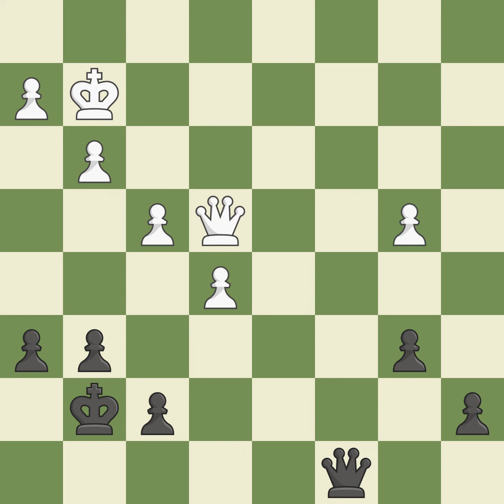Queen's Gambit Declined: Semi-Tarrasch, Main Line, Exchange Variation, 6...Nxc3 7.bxc3 cxd4 8.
Queen's Gambit Declined: Semi-Tarrasch, Main Line, Exchange Variation, 6...Nxc3 7.bxc3 cxd4 8.cxd4 Bb4+ 9.Bd2 Bxd2+ 10.Qxd2 O-O 11.Bc4,Event: 3rd Remco Heite GM, Site:Wolvega NED, Date:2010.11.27, Round:3, White:Van Wely, L., Black:Macieja, B., Result1/2-1/2, ECOD41, WhiteElo:2666, BlackElo:2636, PlyCount117, EventDate:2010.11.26, EventRound:s5, EventCountryNED, EventCategory17, SourceMark Crowther, SourceDate:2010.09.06